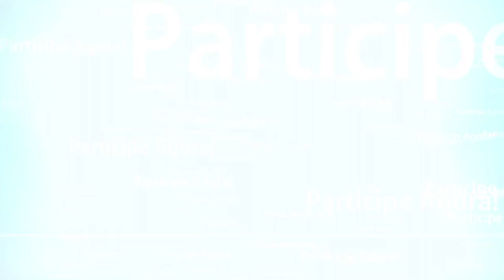Exercícios para o pulmão que você deve praticar regularmente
Cuide bem de seu pulmão praticando em casa esta sequência simples e fácil.
Respirar bem ajuda a exercitar o pulmão e a acalmar os pensamentos.

** AVISO IMPORTANTE **
Durante o período de Isolamento Social e Quarentena o PROGRAMA ENVELHECER BEM disponibiliza para você 30 Dias Gratuitos para que possa ter mais saúde física, mais saúde mental e paz consigo mesmo.
30 DIAS GRÁTIS SEM CUSTO
Acesse o link para se inscrever e participar:

Imagem de Daniel Reche por Pixabay
Imagem de Anh Nhi Đỗ Lê por Pixabay